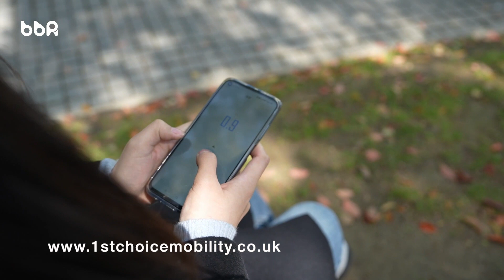Robooter E40 Bluetooth Powerchair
Robooter E40 Folding Power Wheelchair is where power and comfort meet aesthetics. This smart electric wheelchair features a powerful 20AH lithium-ion battery for a generous 23 km range on one charge (airline compliant, smaller 10AH battery available).

The Robooter E40's two-step folding system makes it a breeze to pack up for travel by plane or car. Its intelligent software supports cruise control for long distance driving, beginner mode and intelligent speed limit.